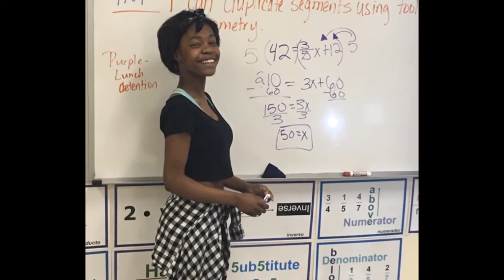Crossroads Center Movie 2 0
This video explains a day in the life of Crossroads student.